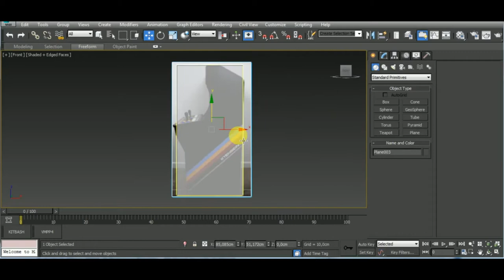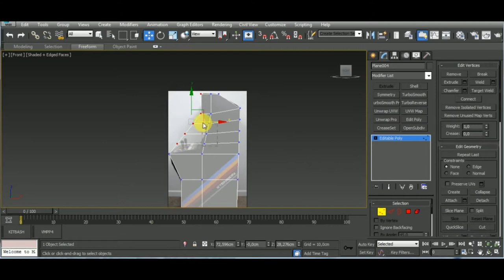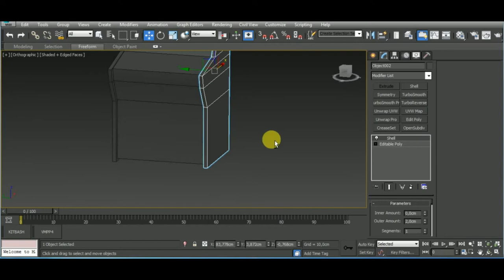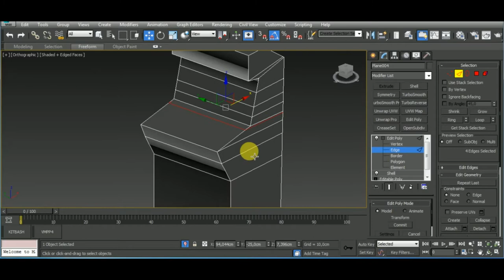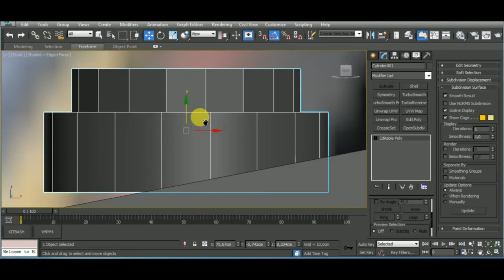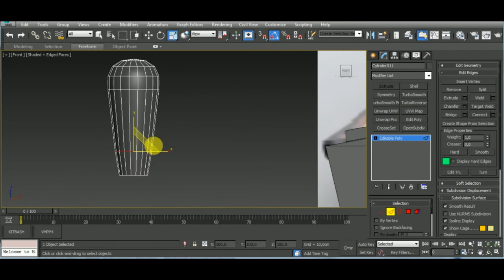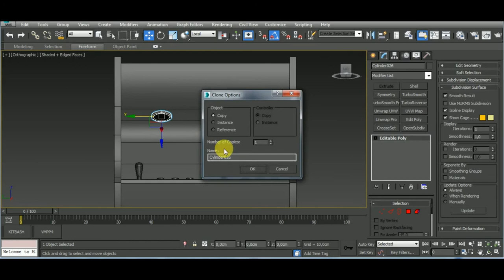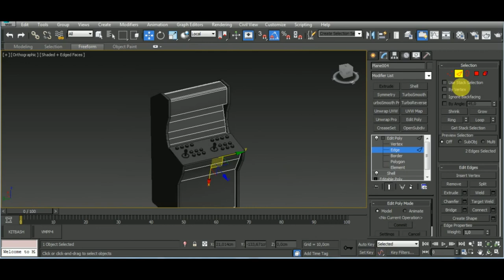3dsMax | Modeling_UnwrapUv and_Texturing Arcade Cabinet - Part 1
In this video I show you how to model an arcade cabinet in Autodesk 3ds Max.

Features Covered:
- Creating primitive objects
- Using a modifier to alter an object's shape.
- Aligning objects to each other
- Using images to assist your modeling
- Using the Symmetry modifier to produce a mirrored duplication of an object